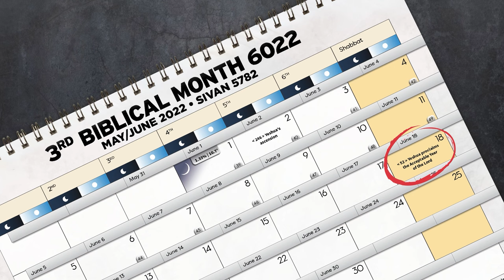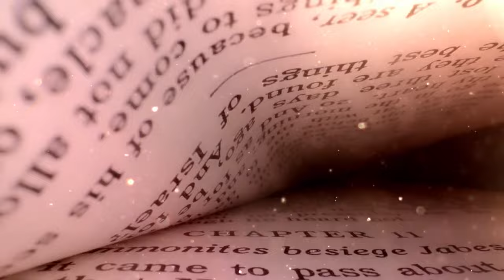Spirit vs Flesh | Shabbat Night Live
Darkness and light have more meaning in the Bible than you might think. Joe Kovacs reveals the amazing power of the Almighty’s word to illustrate the secrets of life and death, punishment and eternal life, and spirit versus flesh using a “God Speed” understanding of how to read the Scriptures!